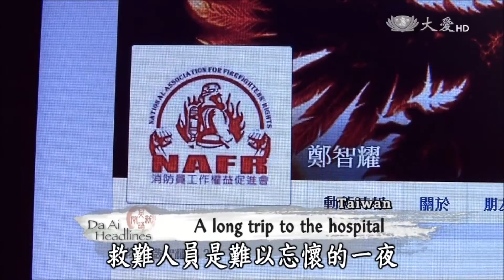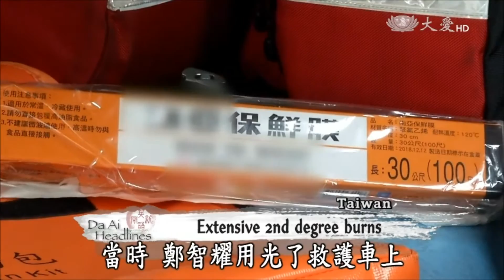【Da Ai Phil News】20150702 Fire fighter Zheng Zhiyao share His experience on Gas explosion incident